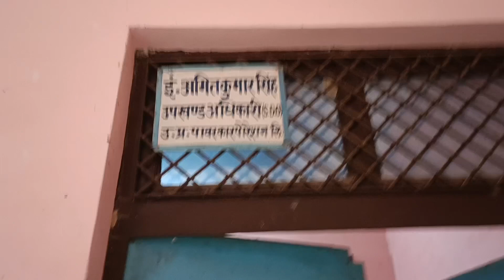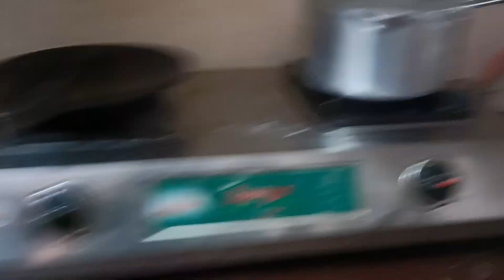Mera gaon ka ghar | Home tour | Mere gaon k Ghar ka home tour | sanitsvlog